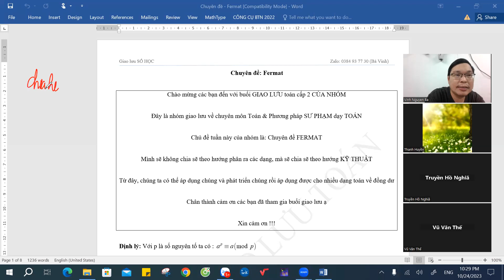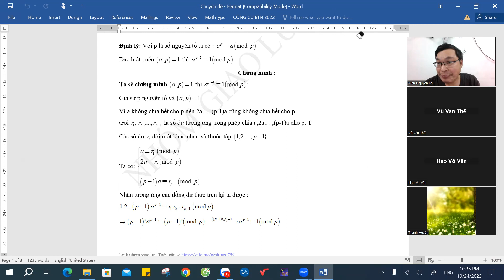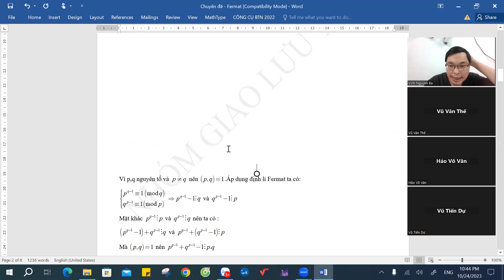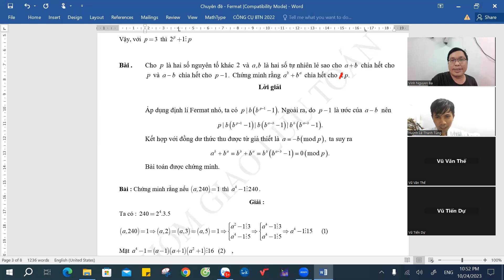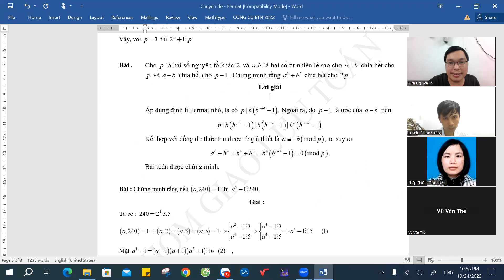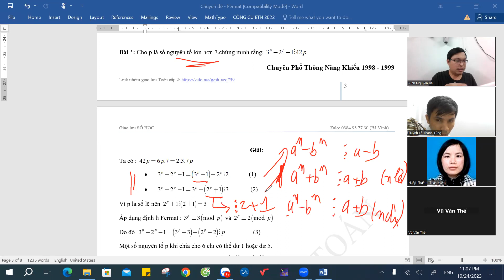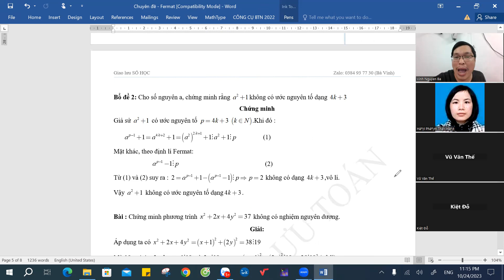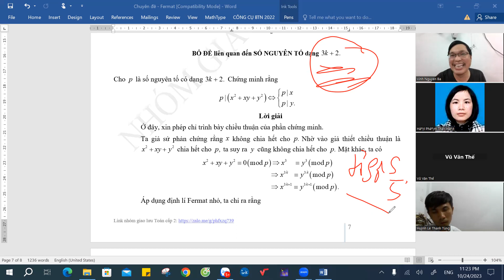(Giao lưu) Số học - P2 - Định lý Fermat - Ngày 24-10-23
Link các nhóm "Giao lưu - Kết nối" ạ
1) Group face chính: "Trao đổi Toán - Nha Trang"
1) Nhóm "Giao lưu - Sinh hoạt chuyên môn - Kinh nghiệm dạy học" - online với Gv, Gia sư dạy Toán:
4) Nhóm HSG cấp 3 (bảng B):
5) Nhóm HSG cấp 2 - Nha Trang
6) Nhóm ôn thi DGLN & TNTHPT:

7) Nhóm "Hoá học - Yêu lại từ đầu"
Nhóm Toán 9 - hỗ trợ hs YẾU (đang cập nhật)
Link group face (để trao đổi thắc mắc chung cho hs yếu Toán- Hoá):
9) Nhóm "Ôn thi vào 10 - Nha Trang - Toán, Văn & Anh Văn
NOTE: Tất cả là MIỄN PHÍ ạ